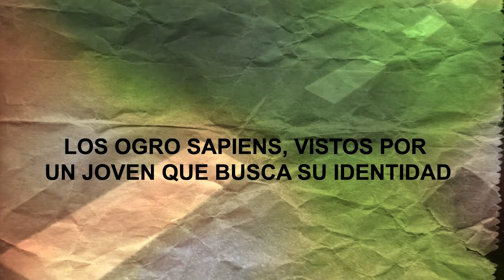Book Trailer Ogro sapiens, de Arturo Caprara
Un libro a caballo entre el ensayo y la ficción, y entre la novela comprometida y la experimental. En ella se suceden, como en un concierto de rock progresivo, los géneros, las técnicas, los estilos y los temas. La jungla laboral, el submundo de los pisos de alquiler, la vida como inmigrante en Irlanda o como «backpacker» en América Latina son algunos de los escenarios en los que se desarrolla esta crónica delirante, cuyo hilo conductor son los ogro sapiens con que Arturo C., álter ego del autor, se ha ido topando en su atropellado ascenso ¿o dantesco descenso, más bien? a la madurez. ¿Los protagonistas? un veinteañero que se marcha al extranjero para
encontrarse a sí mismo, como individuo y como escritor, la propia obra que el lector está leyendo, y el autor que la está escribiendo...

¿Ogro sapiens? Ante todo, una visión del mundo y de la literatura; y una crítica implacable de nuestro enloquecido principio de siglo, con su necesaria y razonable dosis de optimismo.